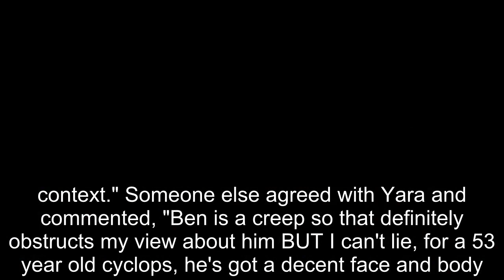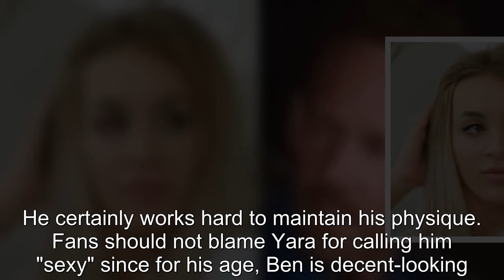90 Day Fiancé: Fans' Reaction To Yara Zaya's Attraction To Ben Rathbun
90 Day Fiancé Fans' Reaction To Yara Zaya's Attraction To Ben Rathbun.
90 Day Fiancé:
90 Day Fiance offers a unique look into the world of international dating and matrimony.